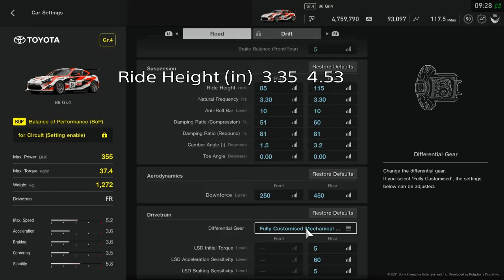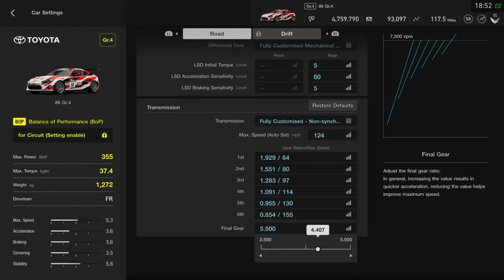Toyota 86 Gr.4 Setup || FIA Round 9 || 2021 Gran Turismo Sport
Gran Turismo 7 Website in development!